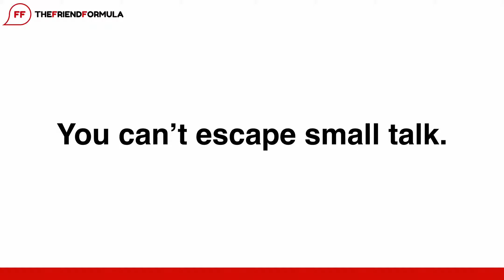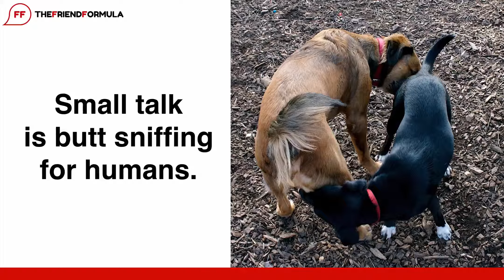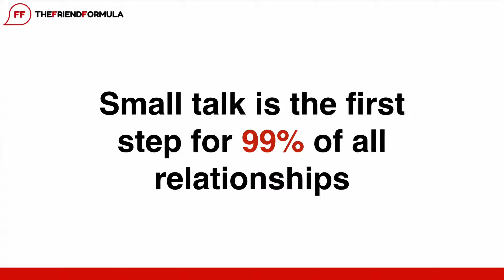Lesson 2 - Small Talk Does Big Things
To learn more check out the 'Start Enjoying Small Talk' course